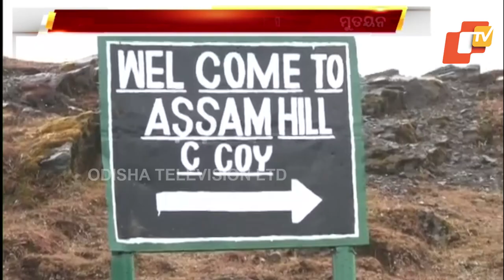India Deploys Bofors Guns Along LAC At Arunachal Pradesh